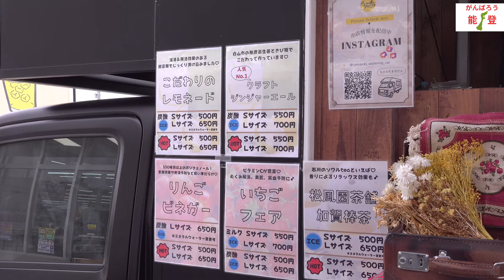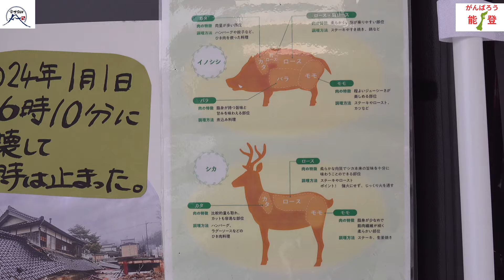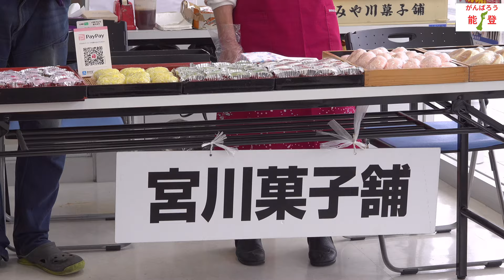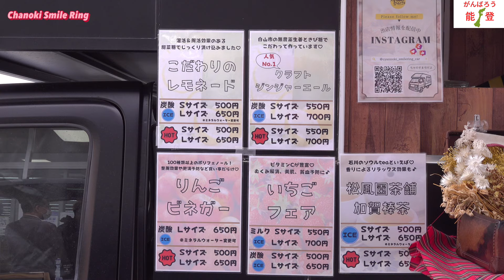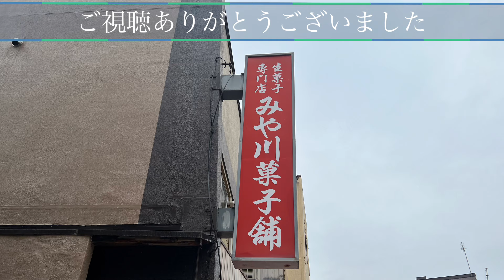ほっと石川【100満ボルトのマルシェ】ぶらり味紀行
ほっと石川ぶらり味紀行、今回は4月20〜21日に
100満ボルト金沢高柳店で開催されたマルシェの
様子をご紹介します

撮影日は２日目の２１日（日）、ジビエ料理、ブ
ルーベリーのスイーツ、和菓子、フレッシュなド
リンクなど多彩な４店舗が集結しました。
各店舗の皆さんからのメッセージも頂戴しました
ので、最後までご覧になって下さいませ(^_^)

チャプター
00:00 オープニング
00:39 七海屋
01:03 富士SUN
03:46 みや川菓子舗
05:01 ひらみゆき農園
06:11 チャノキスマイルリング
07:14 エンディング

【ひらみゆき農園キッチンカーNOSORATO】

ひらみゆきブルーベリー観光農園＆キッチンカーnosorato